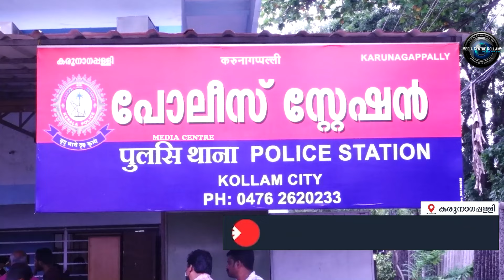ഇരുചക്ര വാഹനങ്ങള്‍ മോഷ്ടിച്ച കേസില്‍ രണ്ടു പേര്‍ അറസ്റ്റില്‍.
റയില്‍വേ സ്‌റ്റേഷന്‍ പരിസരത്തു നിന്നും ഇരുചക്ര വാഹനങ്ങള്‍ മോഷ്ടിച്ച കേസില്‍ രണ്ടു പേര്‍ അറസ്റ്റില്‍. കരുനാഗപ്പള്ളി തൊടിയൂര്‍, ശാസ്താംകോട്ട വേങ്ങ സ്വദേശികളാണ് അറസ്റ്റിലായത്. സ്‌കൂട്ടര്‍ മോഷ്ടിക്കാന്‍ ശ്രമിക്കുന്നതിനിടെയാണ് ഒരാളെ പോലീസ് പിടികൂടിയത്.